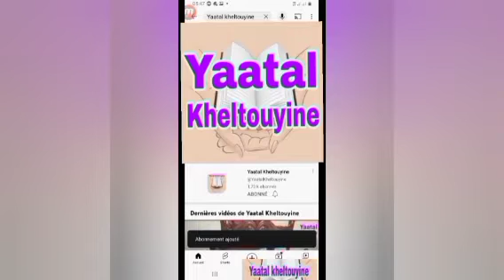Louy waral goudou fane ak di yokou weurseuk : Imam Mouhamadou Sy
Niane youy yokou weurseuk : Imam Mouhamadou Sy